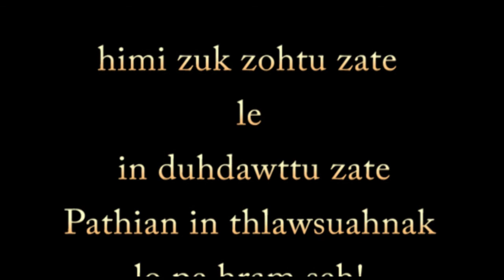Sungte India to USA photo section Part 6